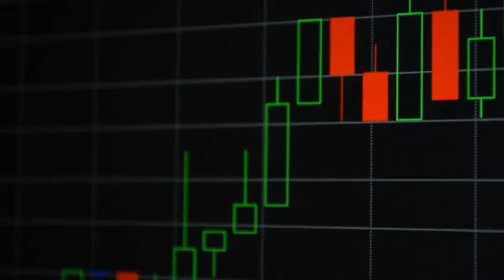growth stock market chart